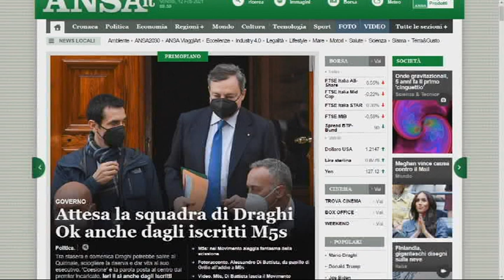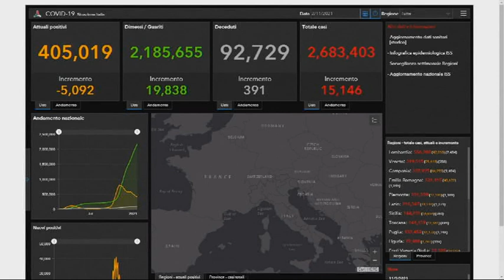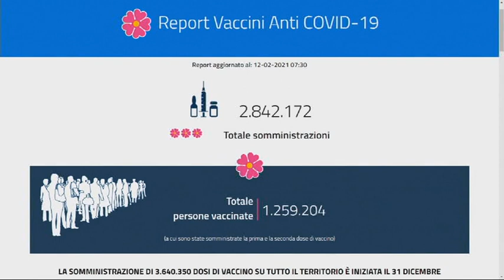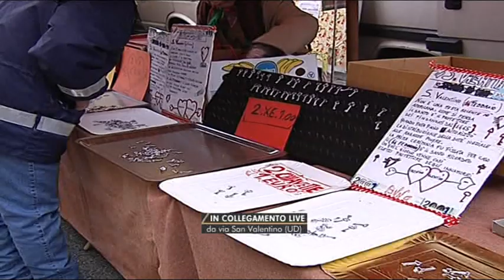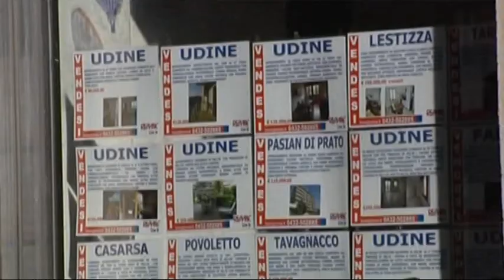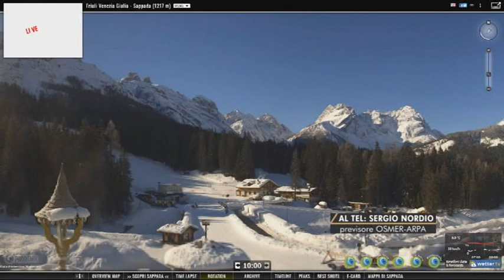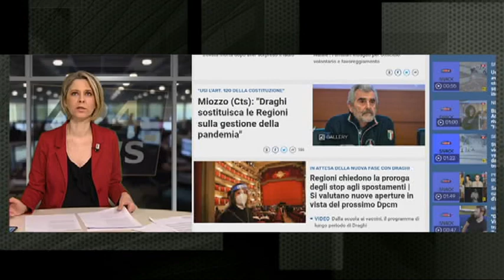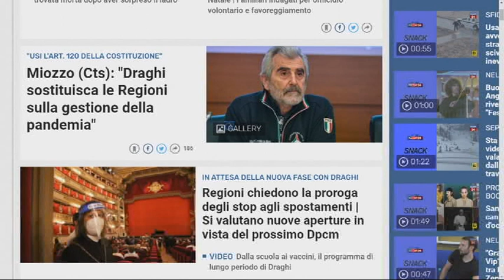TG 24 NEWS | 12 Febbraio | ore 10